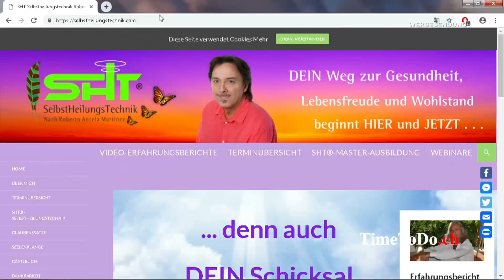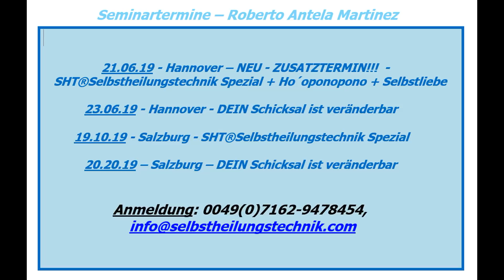Was hat Roberto Martinez neues geplant? - TimeToDo Spezial vom 09.05.2019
Roberto Martinez eröffnet eine ganzheitliche Gesundheitsakardemie,hier kann man sich in verschiedenen Sprachen Hilfe holen. Es werden verschiende Möglichkeiten angeboten, von Telefongesprächen über Kurse zu Hausbesuchen, informiere dich im Video. Willst du dich leicht fühlen und grundlos Glücklich sein? Dann bist du bei Roberto Martinez genau richtig, du kannst lernen dich selbst zu heilen. Wir sind hier um erfüllt zu sein und das geht nur, wenn ich in meiner Liebe bin. Wir befinden uns in einer grossen Zeit der Wandlung, das Klima, die Frequenzen und eine erhöhte Schwingung können und aus dem Gleichgewicht bringen, sei Achtsam und höre auf deine innere Stimme.